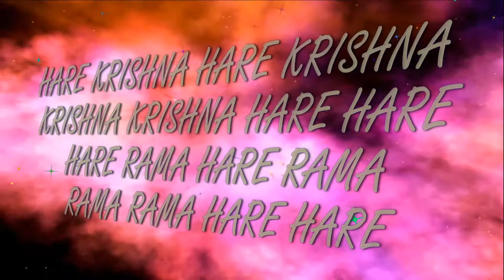2.07.2017 Maha kirtan ISKCON Dnipro Ukraine